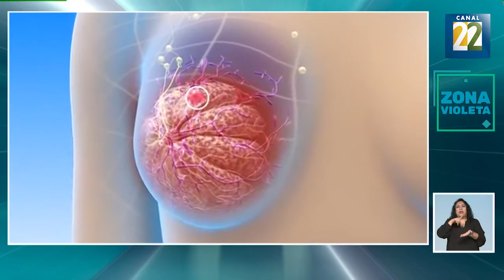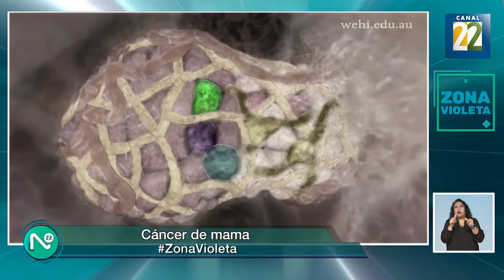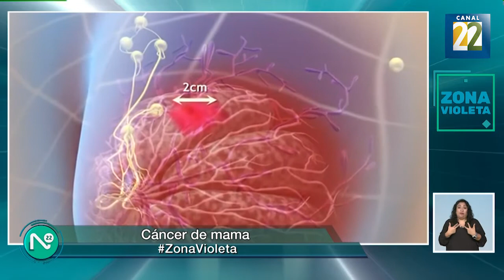Cáncer de mama. Zona Violeta 18 de octubre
El cáncer de mama es responsable de la mayoría de las muertes en mujeres con cáncer en México.